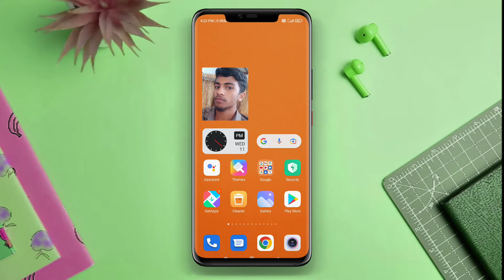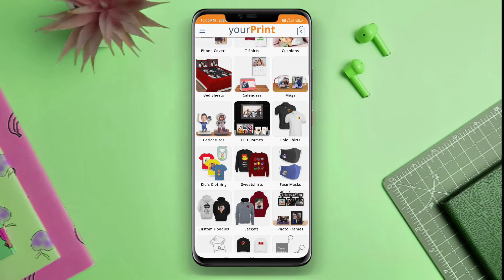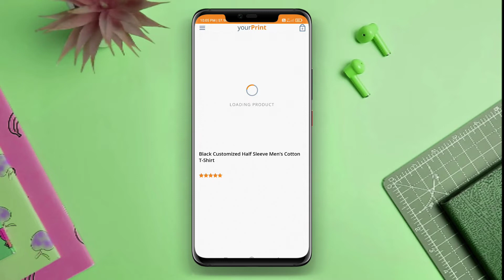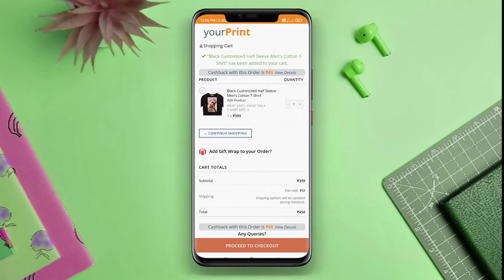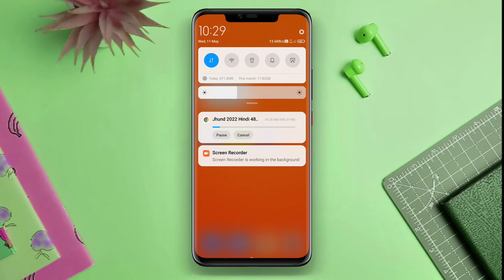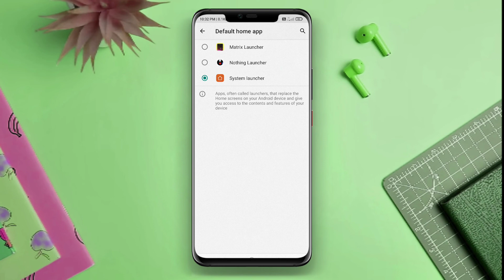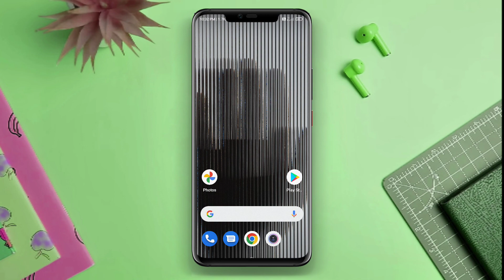5 Google Play Store Hacks Tips & Tricks : Nobody Will Tell You 😍😍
Thanks for visiting the channel, on this channel you will get some unique videos related to Android phone and laptop.

¥¥¥¥¥¥ DOWNLOAD LINK ¥¥¥¥¥¥